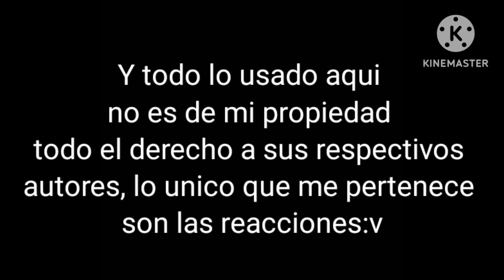Sans Au's Reacciónan a Scooby Doo//Gacha Club//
Derechos:
La música, Tik Toks,  Personajes, Memes,   Videos,  Referencias, Los personajes, Undertale y los Sans mostrados, Junto con todo lo usado aquí no es de mi propiedad todo el derecho a sus respectivos autores lo único que pertenece son las reacciones y la edición de Video.

Créditos:  Los usuarios de donde saque los vídeos estarán mostrados en la parte de abajo del Video.

Logo:
S.C.S